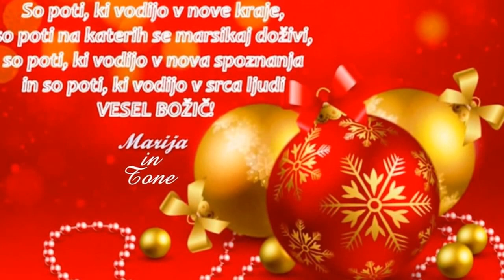Božična 2015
Želim vam lepe in mirne praznike